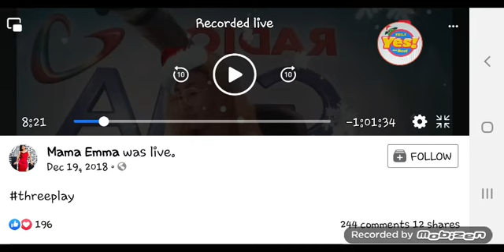BARANGAY LS 97.1 SONG SPONSOR (2018)